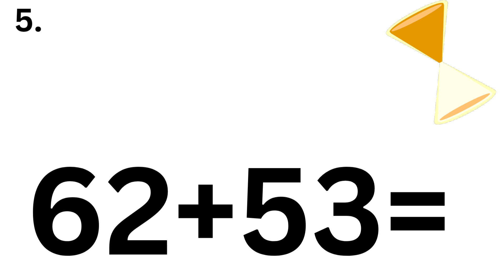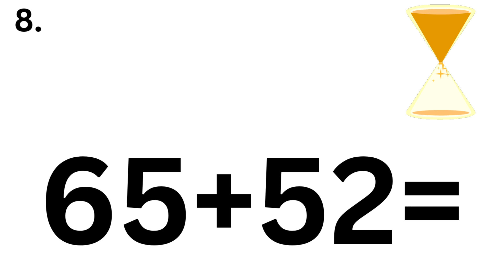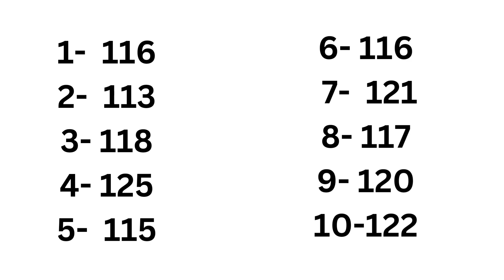Addition Practice 1-70 Lean Today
Watch this educational video by Learn today with Miss May.

Let's make maths fun and easy!

Practicing Maths daily with these quick maths quiz videos will help build and improve your mental maths.